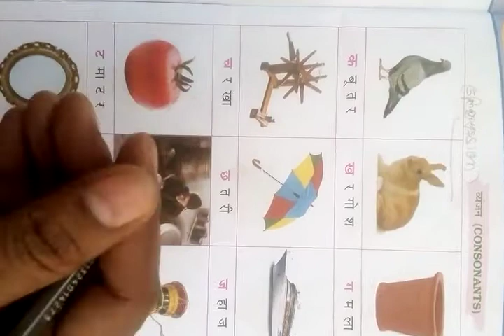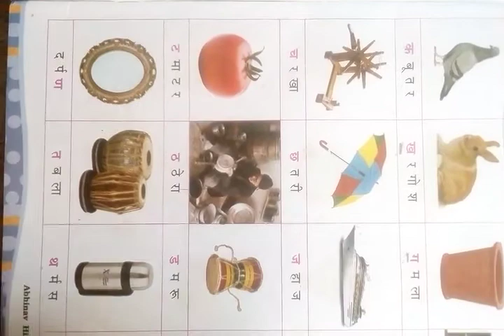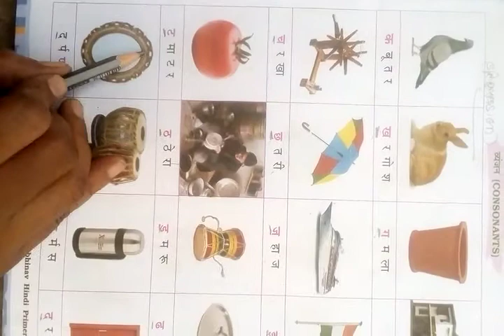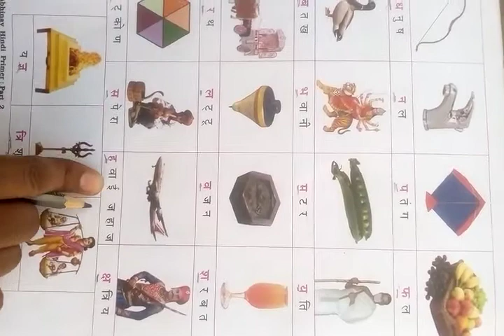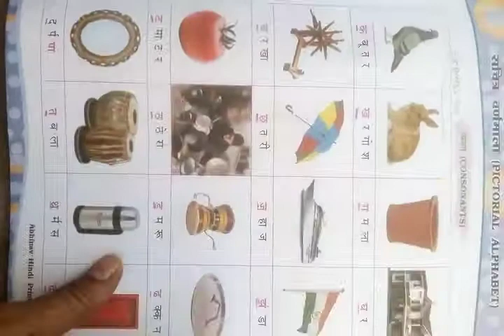24/10/20 STD-2 SUB- hindi ( eng med)